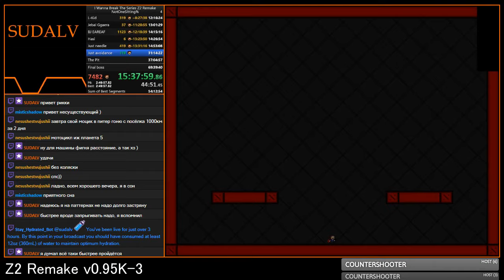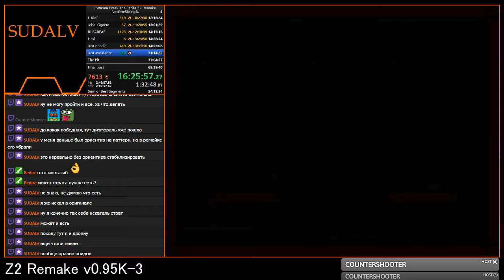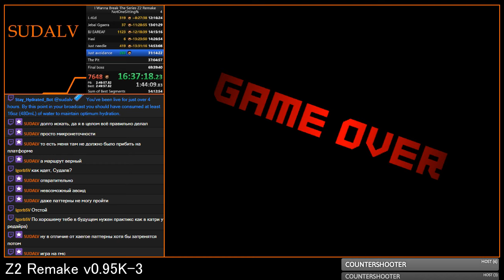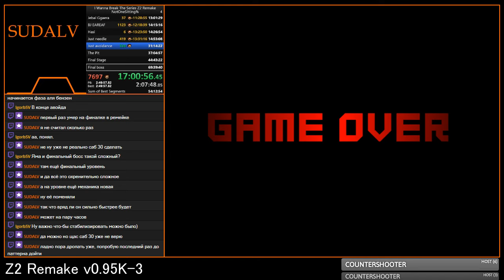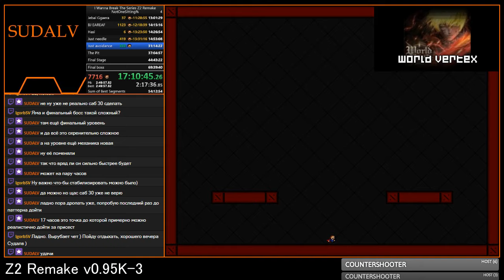Z2 Remake v0.95K-3 - Stage 5 JUST